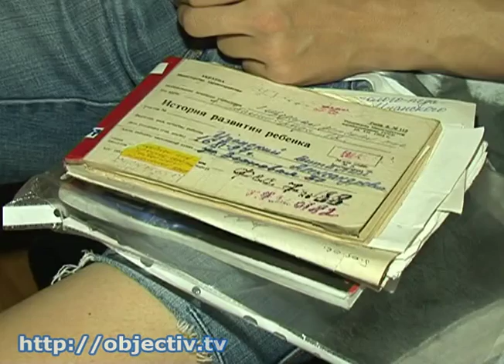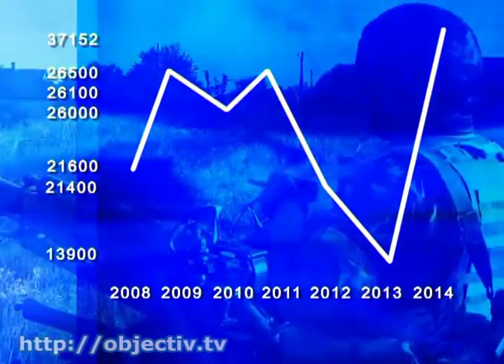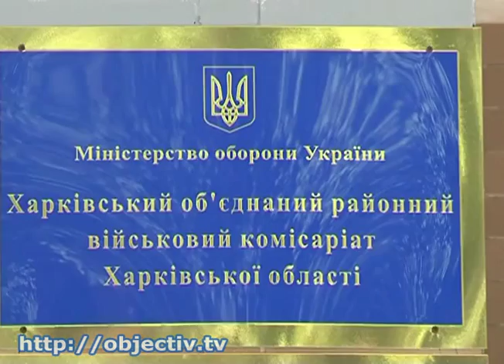Украина откладывает переход на контрактную армию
- Парни призывного возраста - снова «под прицелом» военкомов. Украина откладывает переход на контрактную армию - В Украине возобновлен срочный призыв в армию. О переходе на контрактную службу говорили не один год; минувшей осенью был объявлен последний призыв срочников. Однако, контрактной украинская армия пробыла недолго